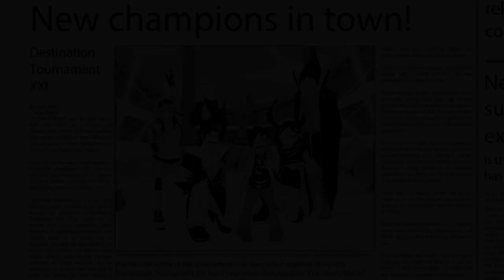Attack on Titan The Final Season Part 4 Official Trailer REACTION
SUPPORT US!